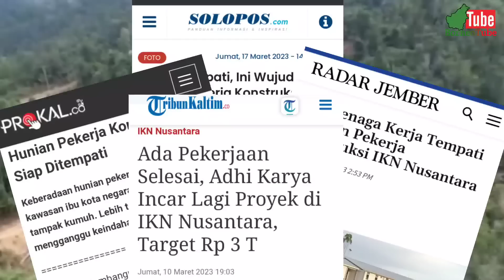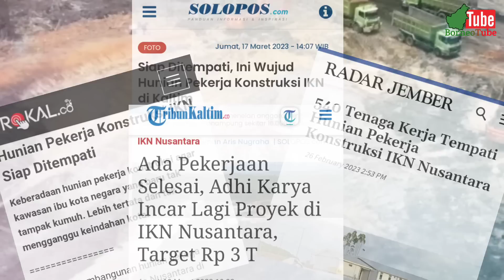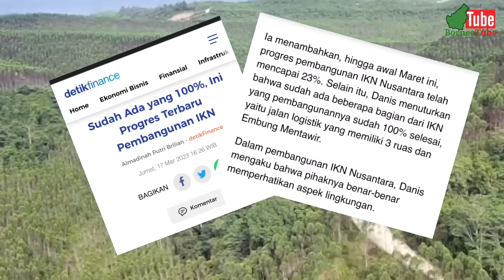IKN HARI INI‼️ 3 Proyek di IKN yang selesai 100 Persen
Ada 3 proyek selesai
Saat ini progres pembangunan ikn terus di kebut.
Kita semakin dekat lagi akan menyaksikan ibukota baru.
Ketiga proyek tersebut diantaranya:

1:23 Embung mentawir
2:40 Rumah pekerja ikn
3:32 Jalan logistik